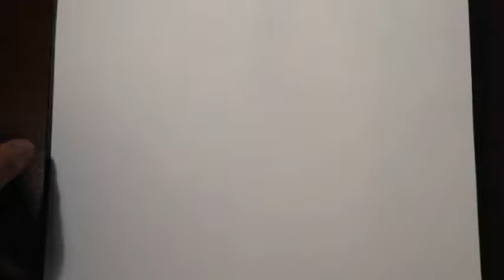Sketching Vulture (Spider-Man: Homecoming)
Sketching Vulture since his armor looks very neat and intricate.